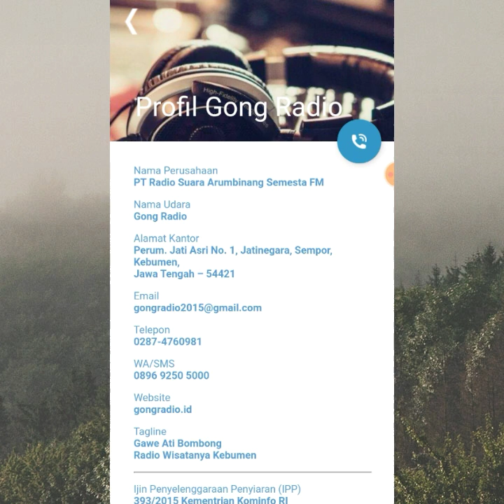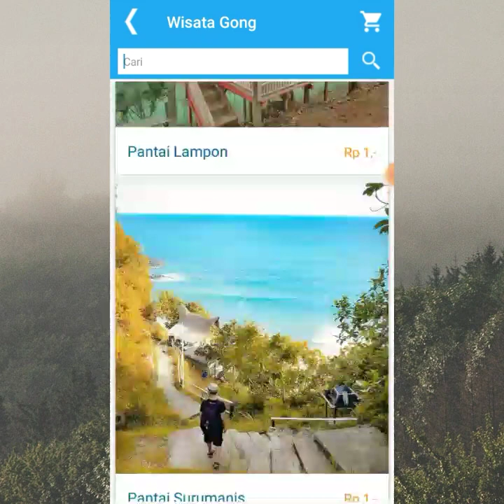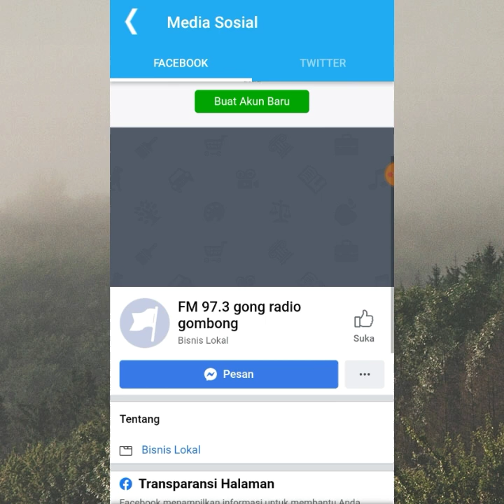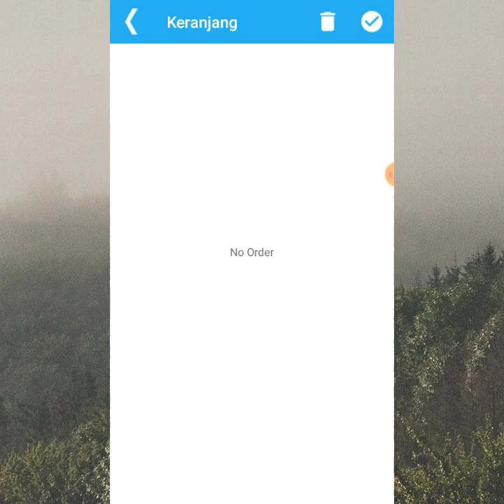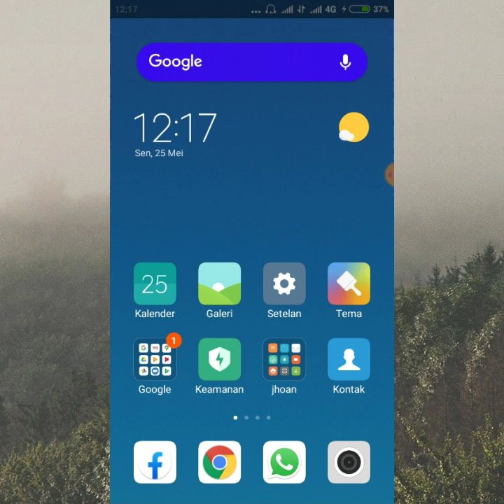Radio Gong Gawe Ati Bombong (Radione Wong Gombong)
Gong Radio App. Aplikasi Radio Streaming dengan berbagai Fitur; Toko Online Lengkap, Herbal, Paket Umroh, dan Wisata.
Silahkan simak videonya sampai akhir.
Gong Radio Gombong, Stasiun Radio 97.3 FM Gawe Ati Bombong Radio Wisata Kebumen

PT RADIO SUARA ARUMBINANG SEMESTA FM
Nama Udara Gong Radio
Alamat Perum. Jati Asri No. 1, Jatinegara, Sempor, Kebumen, Jawa Tengah

Telepon : 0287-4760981, 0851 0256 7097

Tagline
Gawe Ati Bombong
Radio Wisatanya Kebumen

ACARA HARIAN
04.55 – 05.00 Pembukaan Siaran
05.00 – 05.15 Olah Kalbu (Siraman Rohani Islam)
05.15 – 07.00 Gong Gayeng (Dangdut Remix & Koplo)
07.00 – 09.00 Bale Somah (Pop Indonesia Hits)
09.00 – 11.00 Sepanjang Jalan Kenangan (Pop Indonesia Lama)
11.00 – 13.00 Ngaso (Campursari Langgam, Uyon-Uyon, Calung, Keroncong)
13.00 – 15.00 Nada Disuka (Pop Indonesia Hits)
15.00 – 17.00 Ngibing Maning (Dangdut Klasik)
17.00 – 17.15 Woro-Woro (Ruang Pengumuman)
17.15 – 19.00 Sari Sore (Campursari)
19.00 – 19.15       Cahaya Hati (Siraman Rohani Islam, Kristen, Katolik, Hindu, Budha, Konghucu,  Kepercayaan kepada Tuhan YME)
19.15 – 21.00  Teman Belajar (Pop Indonesia Hits)
21.00 – 22.00 Band Legendaris (Pop Indonesia Lama)
22.00 – 24.00 Tembang Malam (Pop Indonesia Hits)
24.00 – 00.05 Penutupan Siaran

ACARA MINGGUAN
Selasa 22.00 – 24.00 Mata Dewa (Iwan Fals)
Sabtu 19.15 – 21.00 Musikamu (Nonstop Pop Indonesia Hits)
Sabtu 22.00 – 24.00 Slank Mania (Slank)

ACARA KHUSUS (35 hari sekali setiap Kamis malam Jum’at Kliwon)
Kamis 21.00 – 05.00 Wayang Kulit